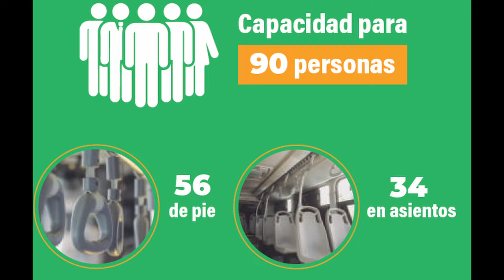Así se verá el segundo piso del bulevar y el Platabús en Zacatecas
La megaobra de 3 mil 662 millones de pesos tardará 2 años en terminarse, medirá 16 metros de ancho con una extensión de 3.34 kilómetros  y constará de 2 carriles para cada sentido.

El Platabús, próximo sistema de transporte urbano en Zacatecas, tendrá un corredor troncal de 18.4 kilómetros con un carril exclusivo para camiones modernos con capacidad para 90 pasajeros y 59 paraderos adecuados con tecnología para las necesidades de los usuarios.